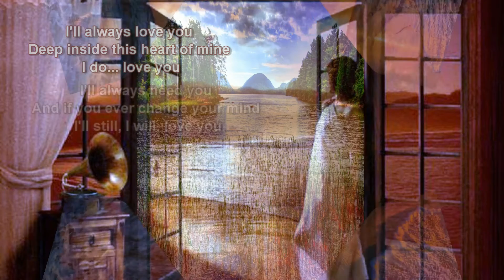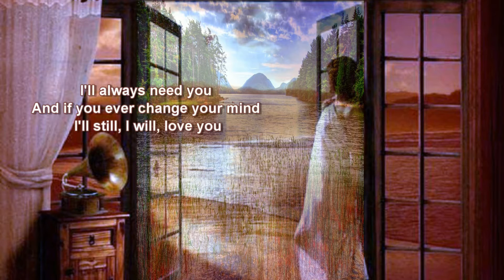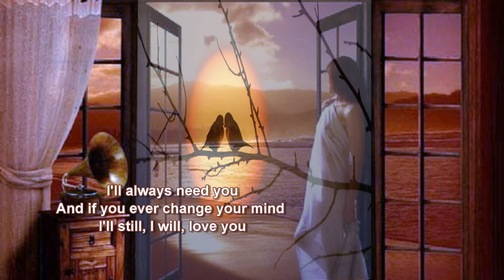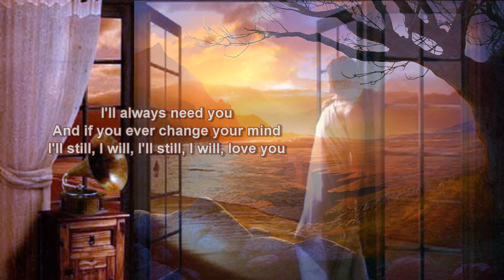Anne Murray + I'll Always Love You + Lyrics/HD